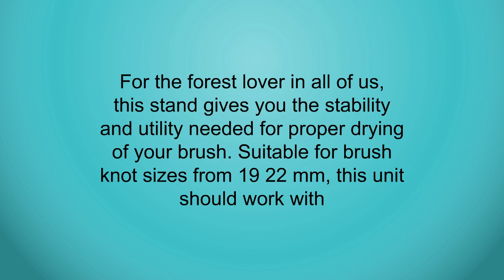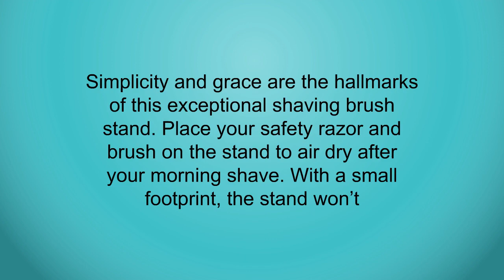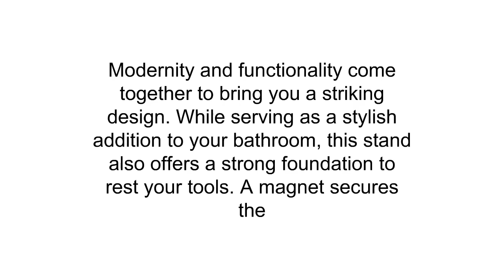Shaving Brush Stands Reviews - Top Shaving Brush Stands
3. Pansonite Swimming Goggles, 100% Waterproof Wide View No Leaking Swim Goggles with Anti Fog UV Protection Lenses, Comfortably Fit for Women Men Adult Youth Kids
2. Deluxe Modern Style Stainless Steel Safety Razor and Shaving Brush Stand from Super Safety Razors
1. Holiday Sale! Edward London & Co. Deluxe Chrome Shaving Stand with Shaving Bowl